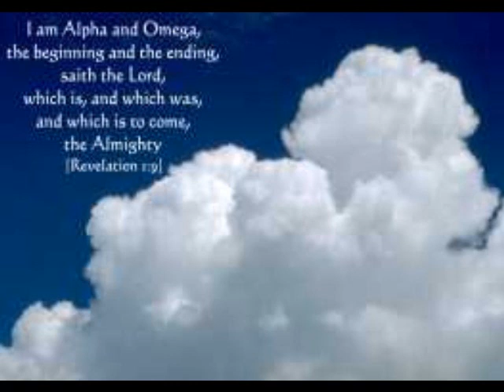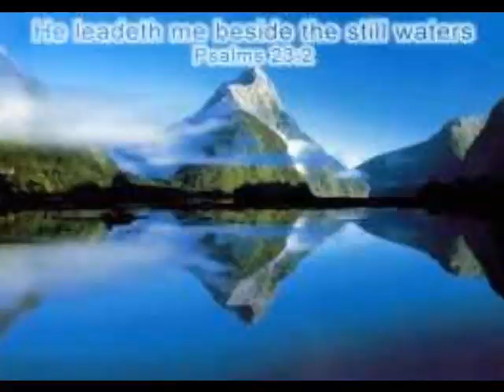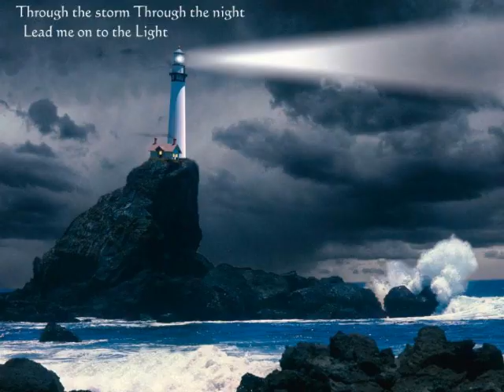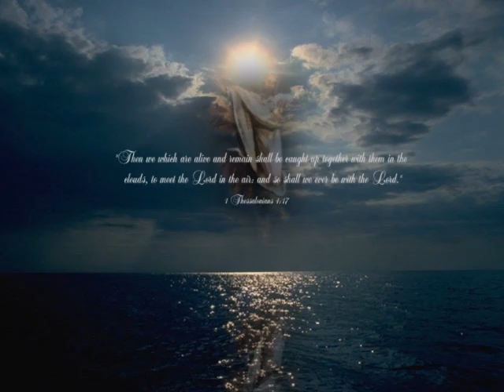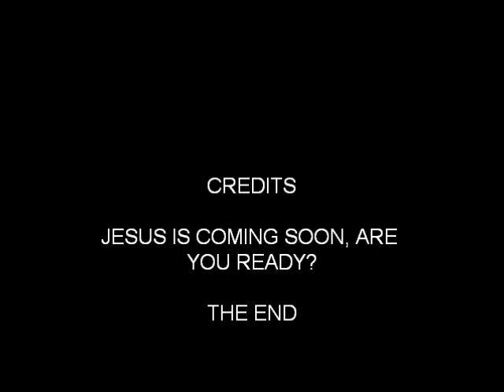Sugar Grove Singers. He may never pass your way again. June 10, 2010.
He may never pass your way again.